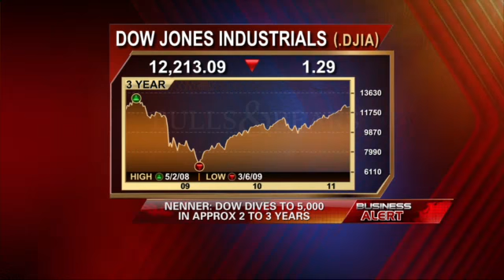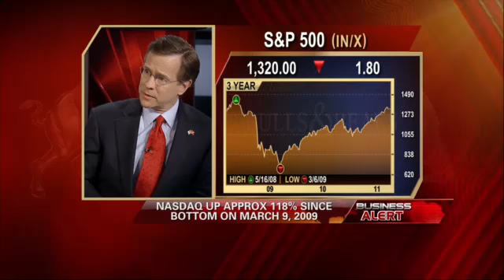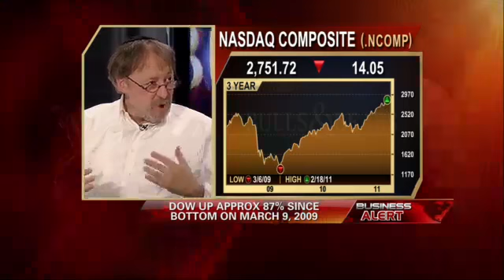Ex-Goldman Sachs Analyst_ "Major War" Coming End Of 2012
Nenner, a former technical analyst for Goldman Sachs, is head of the Charles Nenner Research Center, which purports to be able to predict market trends with a computer program based around pattern forecasting and securities analysis. Nenner predicted the stock market and housing collapse over two years before the fall of Lehman Brothers.